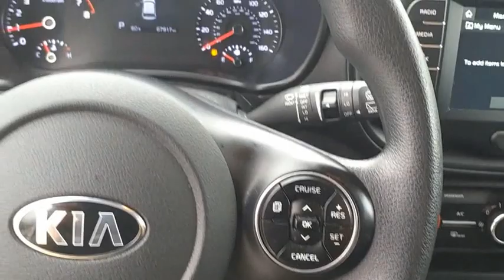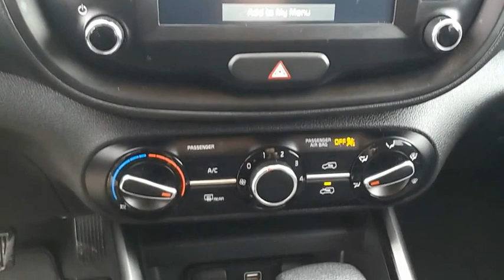2021 Kia Soul Kingsport TN 7370P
2021 Kia Soul S

2733 East Stone Dr.

CARFAX One-Owner.Snow White Pearl 2021 Kia Soul S FWD IVT 2.0L I4 MPI DOHC 16V LEV3-ULEV125 147hpRecent Arrival! 29/35 City/Highway MPGPlease contact our internet department with any questions @ (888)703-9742.